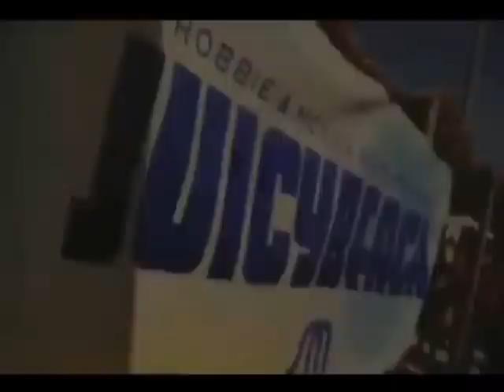★Vol.7★ Club Summer Mix 2012 ★ Ibiza Best House Dance Music Megamix By DJ Bofa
-Tony Ray ft. Gianna - Chica Loca (The Perez Brothers & DJ PM Official Remix)
-Reece Low - Move That Body (Original Mix)
-David Guetta & Avicii vs Laidback Luke - Till Sunshine (Pixel Cheese Bootleg)
-Dimitri Vegas & Like Mike feat. Yves V & Angger Dimas - Madagascar (Original mix)
-Afrojack vs Cedric Gervais - Molly (Eran Hersh & Darmon, Dean Cohen Bootleg)
-Michel Telo - Ai Se Eu Te Pego (Eden ES Shalev Club Remix Extended) (DJ Bofa Bootleg)

house electro dance music 2011, winter, summer, hits, club, remix, deadmau5, david guetta, pitbull, newest, europe, usa, axwell, hits 2011, great club, bass, collection, love house music
fruity loops made by gemacht mit mukke mai juni sommer feiern party disco home party freitag samstag abend
night fever lol best house music dj blend radio show sendung fritz rbb label bob sinclar
house megamix deejay rossi club 2012 dance summer House-progressive